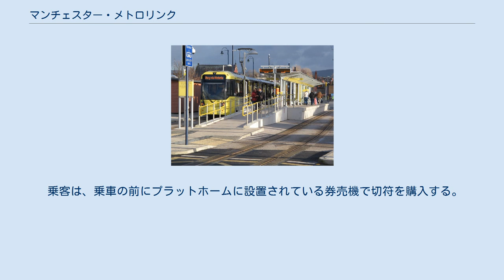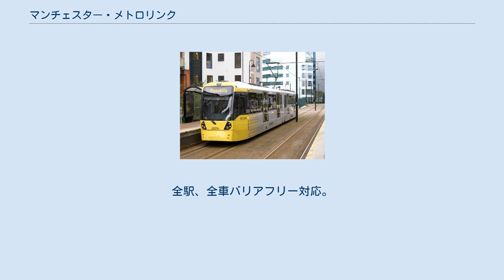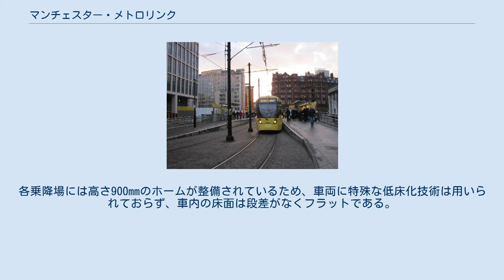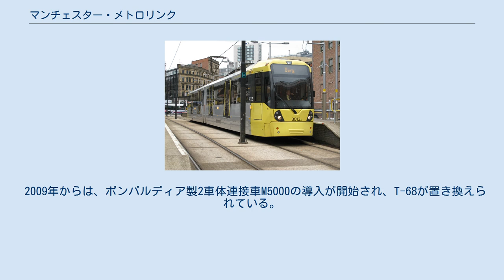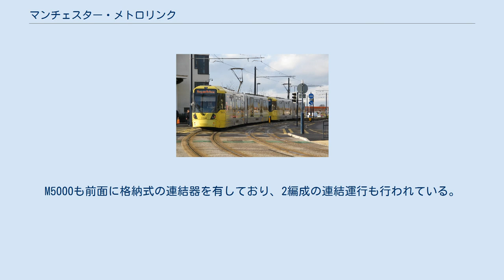マンチェスター・メトロリンク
グレーター・マンチェスターの交通
マンチェスター・メトロリンク マンチェスター・メトロリンク（Manchester Metrolink）は、イギリスのマンチェスターを中心に走るライトレールである。
 メトロリンクは、マンチェスター市内中心部分においては線路を新設、郊外部分については既存の鉄道路線を転用する形で、新たなライトレールシステムとして1992年にベリー～オルトリンガム間で開業。
その後もいくつかの拡張を行い、2014年にはマンチェスター空港への乗り入れも完了した。
現在もいくつかの拡張（計画含む）が行われている。
 乗客は、乗車の前にプラットホームに設置されている券売機で切符を購入する。
全駅、全車バリアフリー対応。
既存の鉄道路線を転用しているため、プラットホームの高さは900mmと高い。
 T-68 M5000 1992年の開業に際し、アンサルド・フィレマ製2車体連接車T-68（en:T-68）が導入された。
各乗降場には高さ900mmのホームが整備されているため、車両に特殊な低床化技術は用いられておらず、車内の床面は段差がなくフラットである。
前面に連結器を有し、2編成を連結して運行することも可能。
 2009年からは、ボンバルディア製2車体連接車M5000の導入が開始され、T-68が置き換えられている。
M5000も前面に格納式の連結器を有しており、2編成の連結運行も行われている。
 現在は、以下の10パターンによる運行が行われている。
 路線図 Bury Line Altrincham Line Eccles Line East Manchester Line Oldham & Rochdale Line South Manchester Line Airport Line